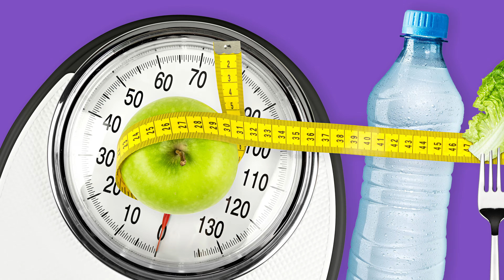The Trainers Access - Episode 1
The Trainers Access is a new series answering your questions on fitness motivation, product knowledge, and any other questions that will help you to be a better leader. Watch this first episode with professional nutritionist and trainer Crystal Andersen and Leisel Mower as they discuss fitness, nutrition, and products that will help you in those important areas.